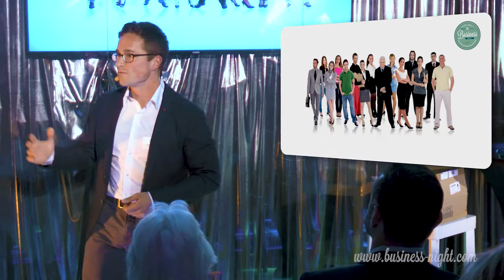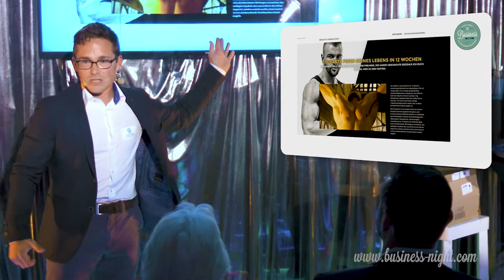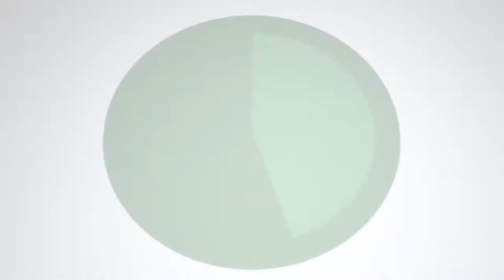Daniel Pflieger: „Marktchancen erkennen und ergreifen“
Daniel Pflieger enterte von Geheimpunkt – im wahrsten Sinne des Wortes – die Bühne. Hannovers bekannter Geocacher war mit einem Vortrag unter dem Titel „Marktchancen erkennen und ergreifen“ angekündigt worden und stellte das Publikum direkt vor eine Grundsatzentscheidung. „Ich habe zwei Vorträge mitgebracht, zwischen denen ihr euch entscheiden müsstet. Wollt ihr den seriösen oder eher den etwas grenzwertigen Vortrag hören“. Selbstverständlich siegte ganz klar die Neugier. Der Name seiner Firma Geheimpunkt würde ja häufig zu G-Punkt verkürzt, sodass er sich entschlossen hätte, das mal konsequent zu Ende zu denken, also quasi die Marktchance, die sich bot, zu erkennen und zu ergreifen. Sie ahnen es: Die Ideen wurden wilder und wilder und das Publikum gelangte von einem Lachanfall zum nächsten.

Daniel Pflieger wurde später neben Tabea Rienas und Vaya Wieser-Weber zum „Besten Redner“ des Abends gewählt und zog damit in die „Hall of Fame“ der Business Night ein.